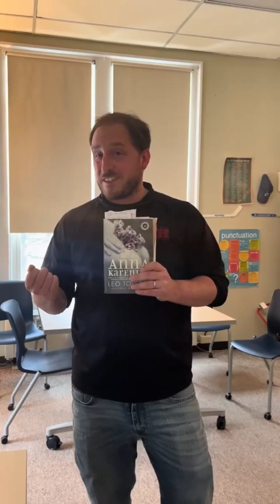ASSIST: A Day in the life of a Scholar